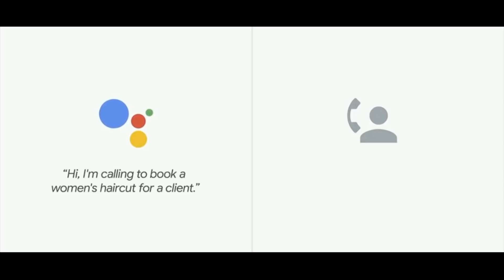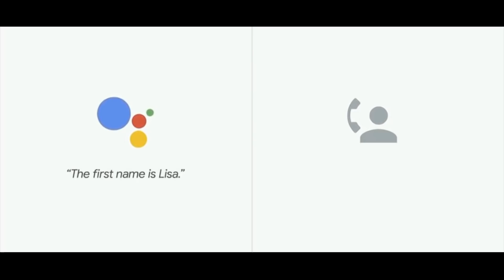SÁBADO NOCHE #4 - Odio los libros de autoayuda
Vaya programita más alterado tenemos hoy!

Para comenzar tenemos:
Skype a la romana
Seguido de:
Ensalada de candidatos
Postre:
Calentón pseudofilosófico al baño María

Nos oímos el sábado que viene!